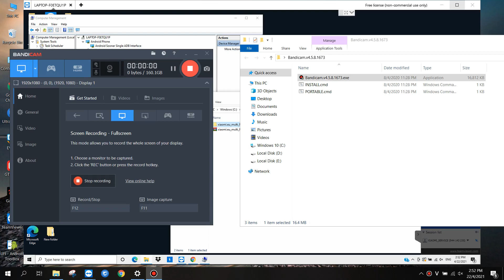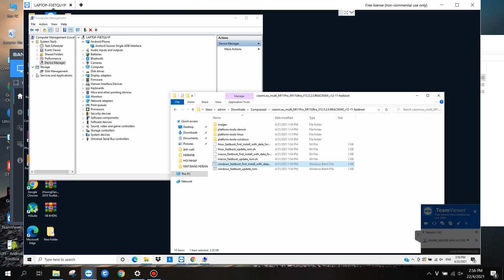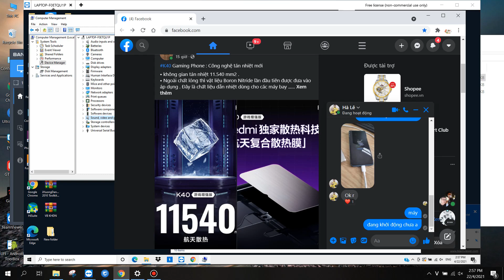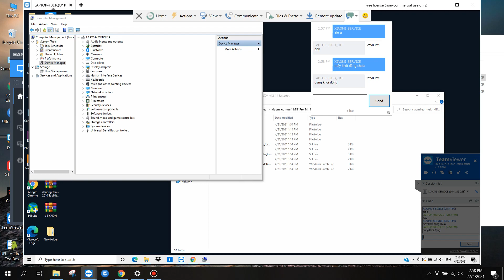Hướng Dẫn Cài ROM Xiaomi EU Mi 11 Ultra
***Lưu ý : Mình không chịu trách nhiệm nếu máy bị lỗi
***Toàn quyền quyết định có cài hay không là của các bạn...
Node : Up rom Eu có tỉ lệ treo cao nên mình khuyên ae có kinh nghiệm mới nên chạy , AE ko chuyên nên cài rom Global cho dễ sử dụng và an toàn hơn nhé!
Yêu Cầu :
- Máy đã Unlock Bootloader.
- Tắt Diệt Virut.
- Nên sài laptop tránh mất điện.
- Nên dùng Pc khoẻ 1 chút máy yếu dễ sập khi đang chạy.
*Hướng dân chạy
- Đưa điện thoại về Fastboot ( Tắt nguồn , xong rồi giữ nguồn với giảm âm , máy hiện chữ fastboot thì cắm cáp vào giống lúc unlock bootloader ).
- Tải rom Eu và giải nén.
- Mở File windows_fastboot_first_install_with_data_format.bat ( Với máy chưa cài rom eu lần nào ).
- Nhập chữ ' y ' xong ấn enter và đợi chạy , để im máy không động vào , đợi chạy xong máy tự lên.

☆ Mình nhận Unbrick 9008 , Fix treo Fastboot K40 Pro / Mi11 /Mi11Ultra.
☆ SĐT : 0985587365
Chủ tài khoản : BUI VIET HOANG
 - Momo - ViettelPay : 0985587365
- Atm : 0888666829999 - MB bank ( Ngân hàng quân đội )